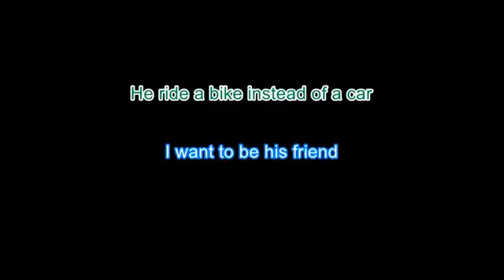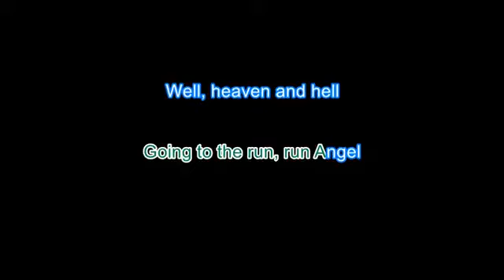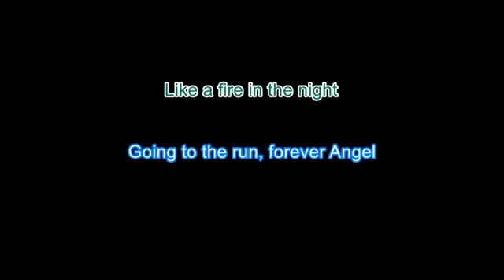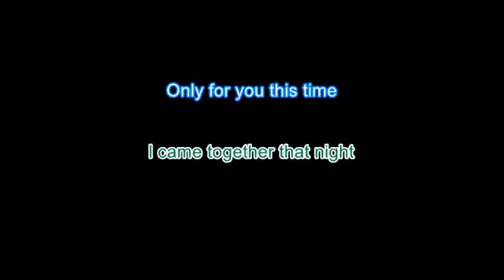Golden Earring Going To The Run Jorn Lande For Baritone Karaoke Minus 6 For Vocal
What if took the world classic song and play it with the guitar playing style of Alexi Laiho, guitar sound of Jorn Lande, bass of Billy Sheehan and drums of Lars Ulrich? As the result there is the karaoke version of the Golden Earring Going To The Run and combination of the Children of bodom, Mr big and Metallica.

🖤🎸🤘 Stay tune for the next Karaoke songs! Write which song should be next! 🤘